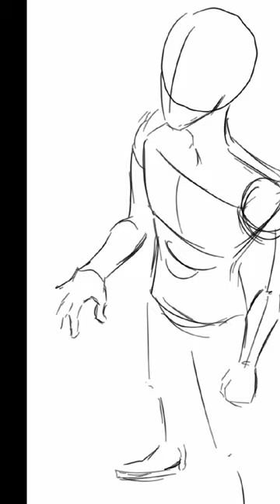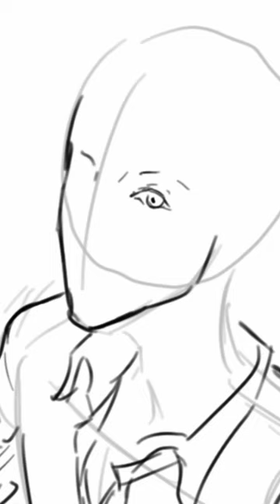Desenho de treino feito no Android, Galaxy Note 4, aplicativo SketchBook .